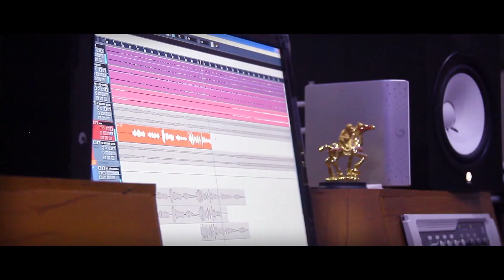VIJESH GOPAL'S SONG MAZHA VEENU... ALBUM MANJU POLE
പഴയ കാല പ്രണയത്തിന്റെ ഓർമ്മകൾ നൃത്ത മാടുന്ന മനസ്സിൽ ഇളം തെന്നലായി ഒരു ഗാനം ...മലയാള മനസ്സിന്‍റെ സംഗീത ചക്രവര്‍ത്തി ശ്രി ദേവരാജന്‍ മാസ്റ്ററുടെ അരുമശിഷ്യനും പ്രശസ്ത പിന്നണി ഗായകനുമായ ശ്രീ വിജേഷ് ഗോപാലിന്‍റെ ആൽബം "മഞ്ഞുപോലെ "
Album MANJU POLE
Lyrics ANOOP VIJAYAN, Producer ABDHUL JALEEL KULAPAADAM, Music SIBU SUKUMARN, Edit & Direction JITHIN KUMBUKATTU, Dop SHERIN VARGHESE KODIYIL, Singer VIJESH GOPAL
An album by Anoop VIjayan